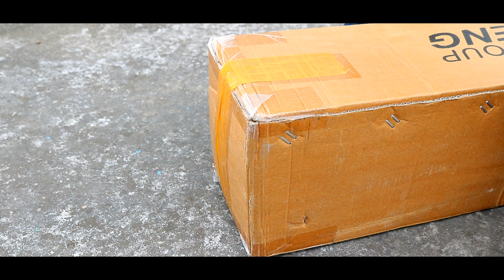Professional Weifeng WF717 Photo & Video Tripod II Fluid Head Review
Weifeng WF717 Photo & Video Tripod II Fluid Head Review